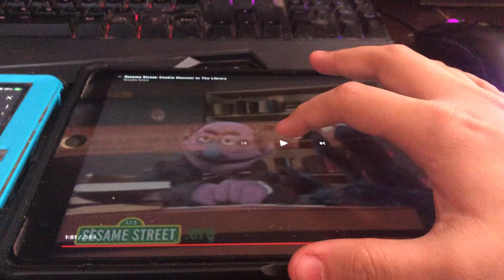Rebecca and Kyle Yells At Billy Said, We Don’t Have Cookies!